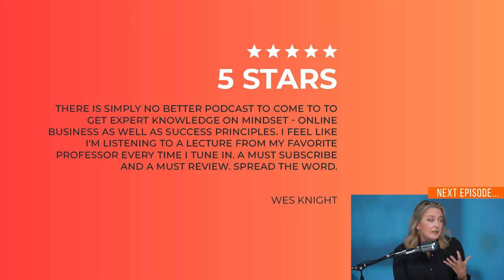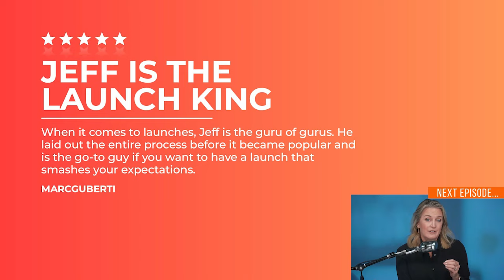Launchy AI - Your Unfair Advantage in Business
There’s no doubt about it… 2023 has been the year of AI. But with hundreds – maybe even thousands – of tools like ChatGPT and dozens of specialized copycats all claiming to be the next big thing in business, which one is really going to move the needle for launch-focused entrepreneurs?

How about one trained in Product Launch Formula® by Jeff Walker?

On this week’s episode, get ready to discover the power of Launchy.ai™ with Chris Saunders, Jeff Walker, Jonny Armandary, and Alison Vidotto. Launchy is the world’s first – and only – AI tool trained in the power of Product Launch Formula.

Listen in for a behind-the-scenes look at how the team created this game-changing AI, and how to use any AI tool to your advantage.

Also on this week’s show:
● Chris, Jeff, Jonny, and Alison, discussing their experience with Launchy.ai over the last few months… and how they’re using it to map out launches in minutes, as opposed to days.
● Jeff discusses the transformative impact of AI in entrepreneurship and online business.
● How do you “train” an AI tool in Product Launch Formula? Jonny explains how Launchy.ai was developed… and how it was trained to think like Jeff.
● Alison shares her first impressions of Launchy.ai, and its advantages over other AI tools like ChatGPT.
● The discussion turns to the practical applications of Launchy.ai in business decision-making and overcoming creative blocks.
● How to use Launchy, or any AI tool to boost your creativity and productivity…without sapping your willpower.
● Jeff delves into the core problems entrepreneurs face… and how Launchy.ai addresses these challenges directly and easily.
● Alison discusses how she uses Launchy.ai to refine her business model and validate her strategies through community engagement. (She also explains how she uses Launchy in non-business areas of her life, like coming up with convenient Italian-themed dad jokes.)
● How to turn AI tools like Launchy into virtual brainstorming partners, making the creative aspects of the business flow more easily.
● The panel explores future developments of Launchy.ai and its potential to evolve beyond current capabilities.
● The episode concludes with a lighthearted "taco break," where the hosts creatively use Launchy.ai to generate taco-themed business ideas.

Not only is it totally free, it guarantees you never miss out on future episodes.

Think you know someone who would enjoy this episode? Do them a favor and share it with them.

Also, please consider leaving us a quick review. It only takes a few seconds but your review makes all the difference in helping us get the show out to more business owners. And who knows… we might even read your review on the show!

00:00:00 Intro
00:02:28 AI tools for Marketing and Launches
00:07:50 Using AI for Product Launches with Launchy
00:18:01 Launchy's Capabilities and Limitations
00:23:45 Launchy for Business Success
00:29:36 Using AI to Streamline the Product Launch Formula Process
00:32:29 Using AI for Marketing and Launching Products
00:46:22 Using AI to Create Personable Copy for Marketing
00:49:51 AI-powered Launch Strategy and Mental Triggers
01:02:14 Taco Preferences and Launchy's Taco Business Plan